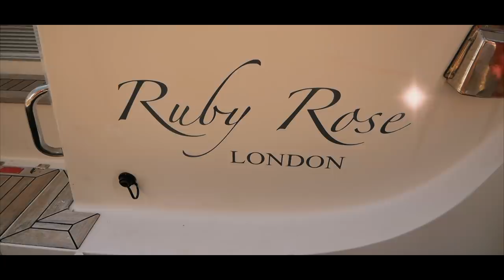When Perving Is Totally Okay | Southerly 480 'Distant Shores' Boat Tour | Sailing Ruby Rose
Interested in the new Southerly/Discovery partnership? Fan of Distant Shores? Enjoy watching so-bad-it's-good magic tricks by Nick? Yes? Well, this is the episode for you!

This week we take you on a tour of hull 1 Southerly 480, which happens to belong to fellow YouTubers and sailing film-makers Distant Shores. We happened to meet them in Almerimar which made for a very diverting day away from our looooong list of chores and boat maintenance.